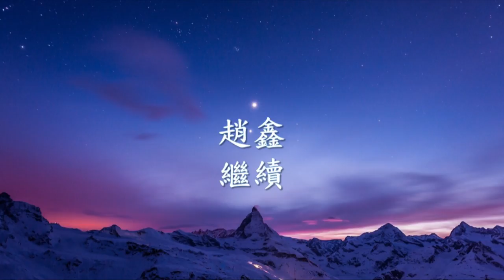趙鑫 - 繼續.mp4